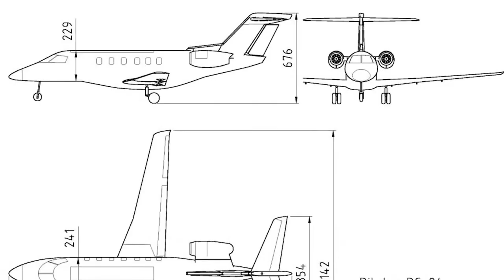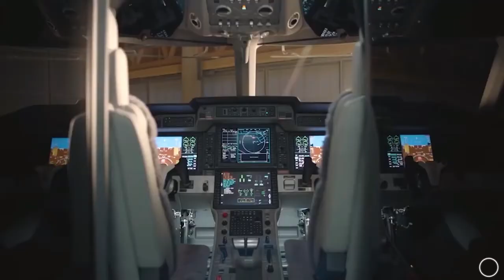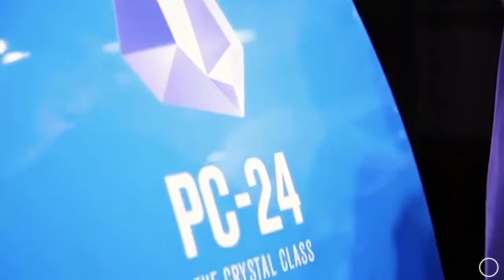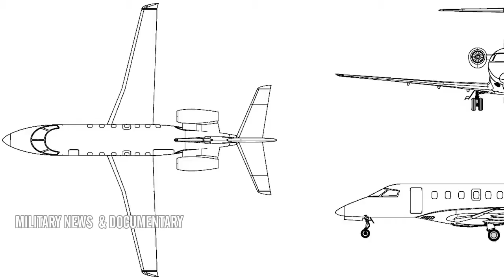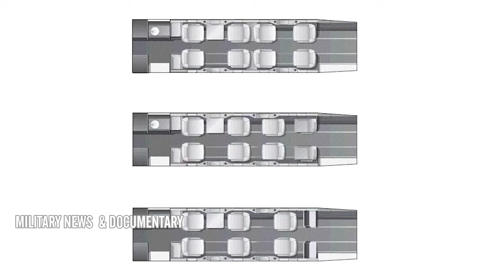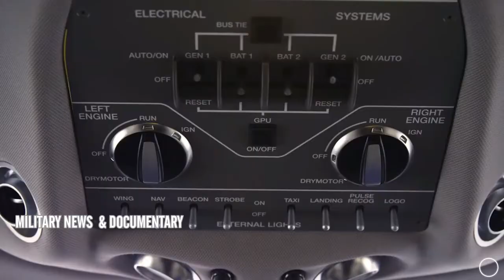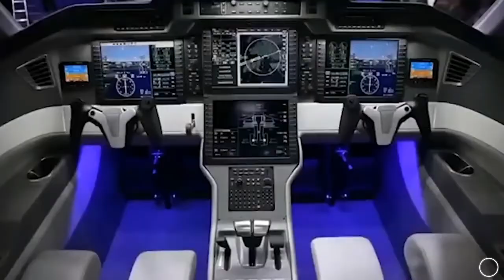Pilatus PC24 is the World’s First “ Super Versatile Jet